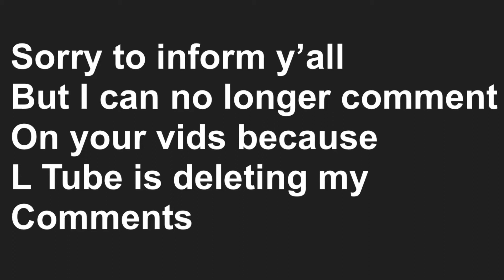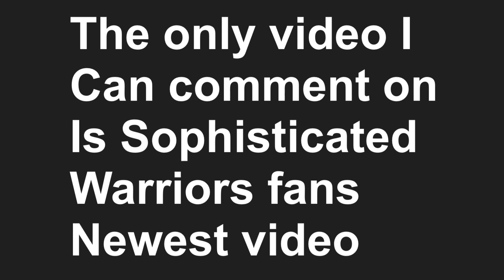YouTube is DELETING my COMMENTS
Can someone tell me why the hell Youtube is deleting my comments? Like this too much for me. Idk what is going on and I recently got this issue. I don’t even know if I could pin comments or if this is uploaded. Plus I could be like banned or sum.